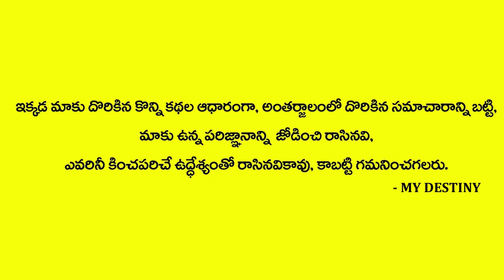ఈ నెల 20 నుండి వృశ్చిక రాశికి జరిగేది ఇదే - June Vruschika Rashi - Koteshwra Sharma - MY DESTINY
Watch